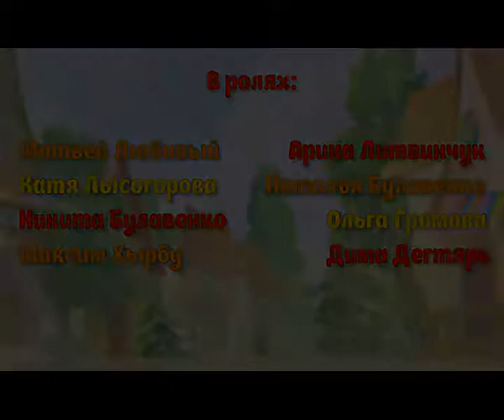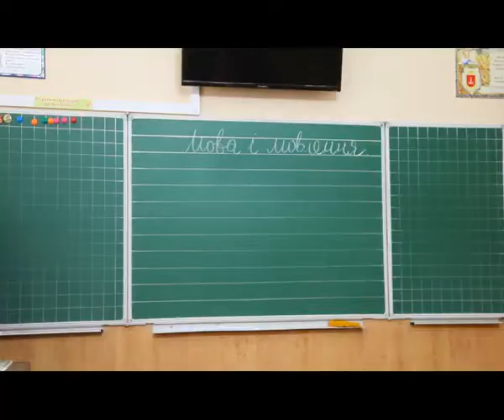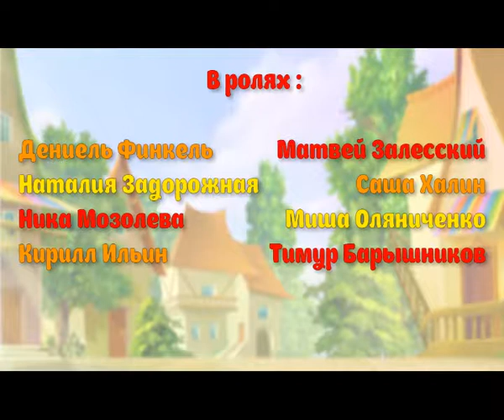"МОЗАЇКА" від 13.12.2017